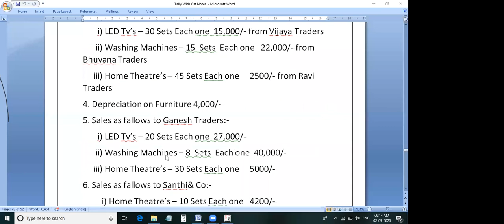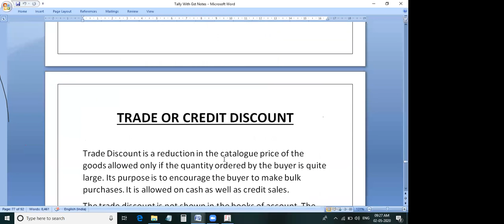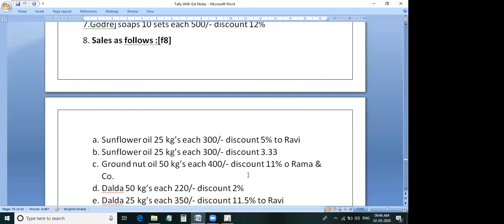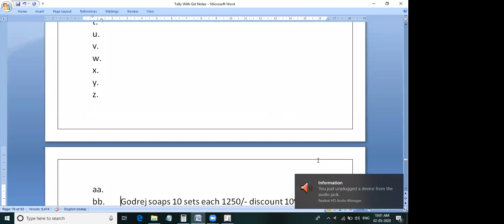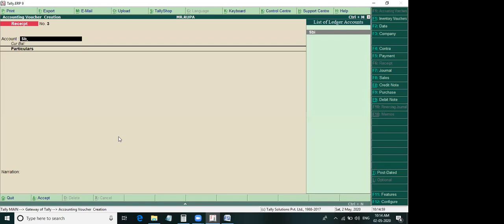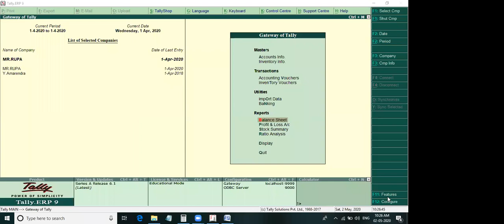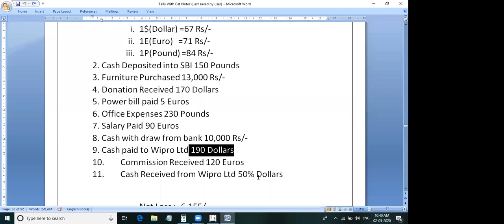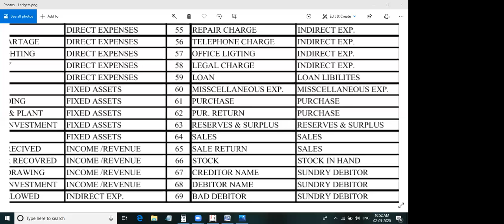2nd May 2020 Tally